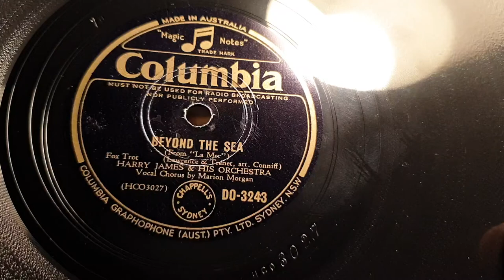Beyond The Sea. Harry James. Marion Morgan. Columbia 78rpm. HMV 113 Colonial Gramophone Phonograph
His Master's Voice 113 Colonial Gramophone Phonograph.